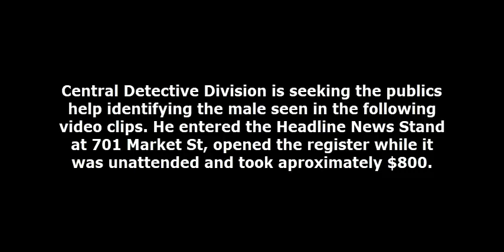Theft 701 Market St DC 19 06 023725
On Wednesday, May 22, 2019, at 1:25 pm, an unknown male entered the Headline News Stand located at 701 Market Street, concourse level, while the employee was away from the cash register to help another customer. The suspect then went to the cash and opened it taking $800 from the drawer with out the employee's knowledge. The suspect then fled into the concourse in an unknown direction.

Suspect Description: Black male, 50 years-of-age, bald, wearing glasses, a black black jacket and grey pants.

Central Detective Division:
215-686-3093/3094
Det. Lyons #840
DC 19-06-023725